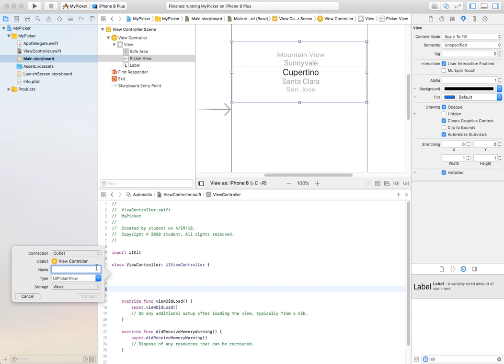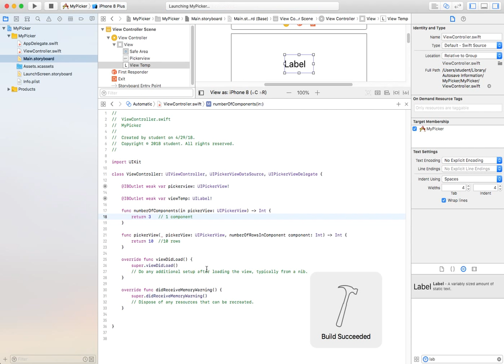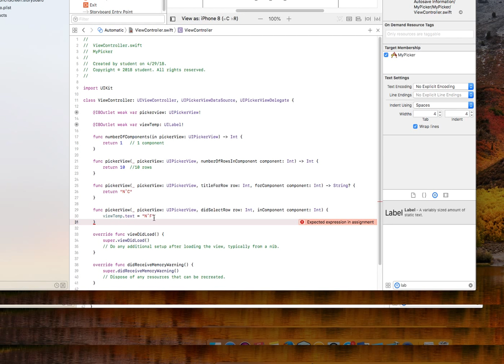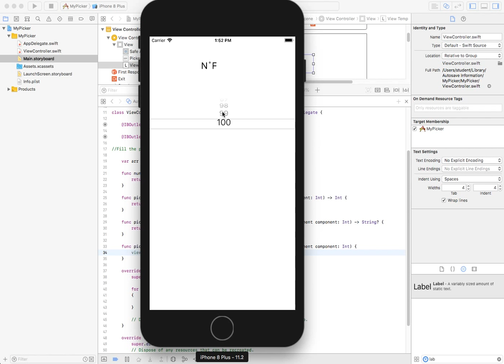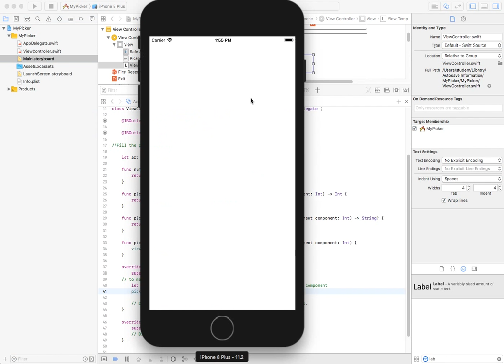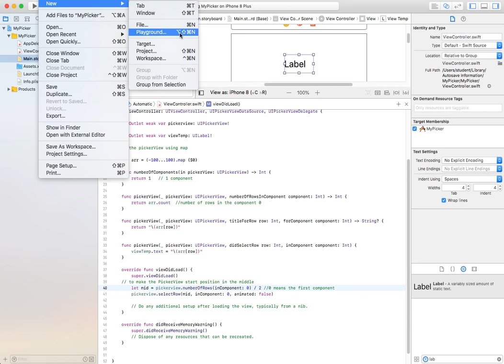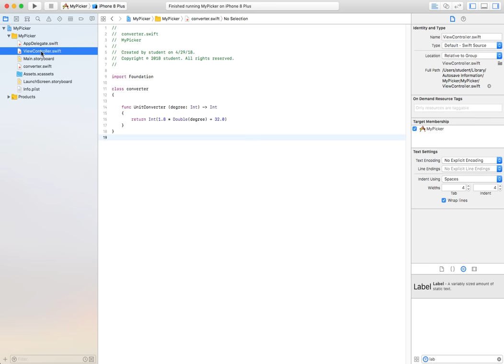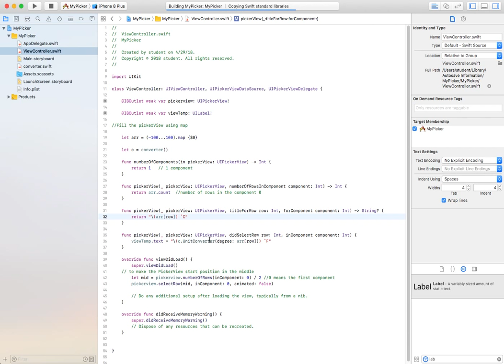PickerView Using Xcode 9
Creating a Unit Converter Application Using Picker View component in Xcode  9